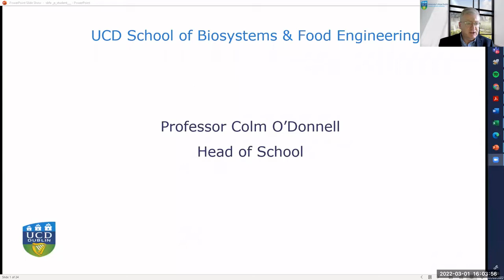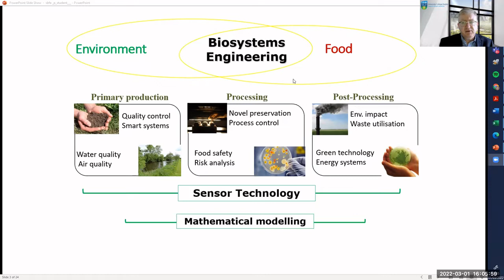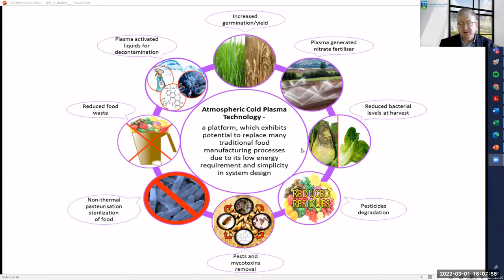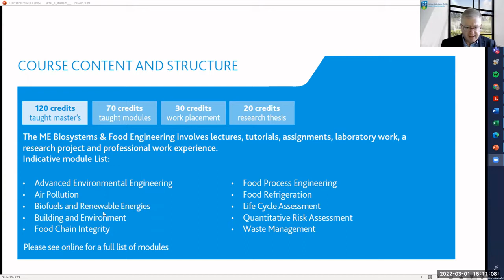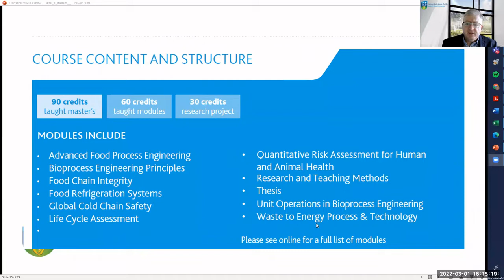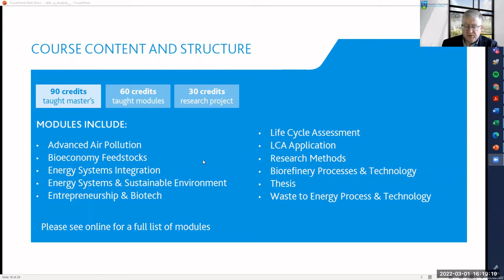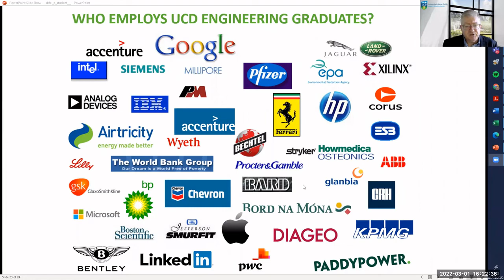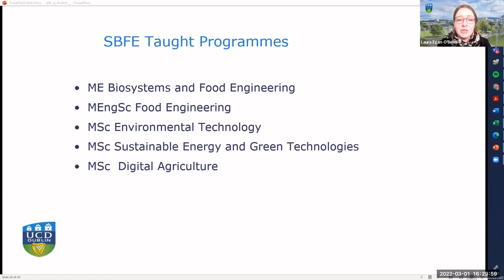Biosystems & Food Engineering Webinar - Make a difference with your Masters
UCD Postgraduate Open Day 2022 - Our academic head of school gives an overview of the full-time masters in their school, the research outputs and the industry landscape students are graduating into. Find out more about our taught master’s courses